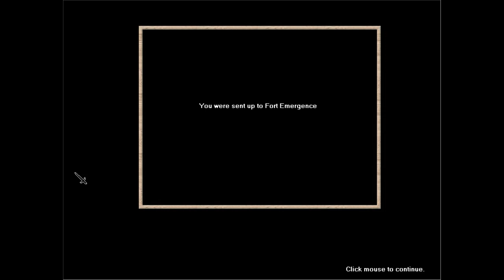Let's Play Avernum Three 1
Well, we all knew this was coming.
Let's start a new adventure!